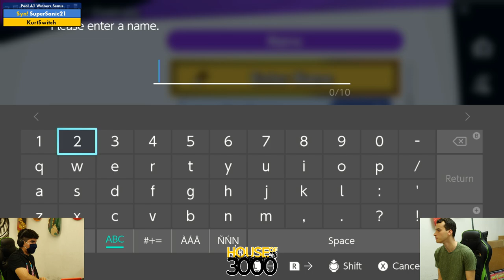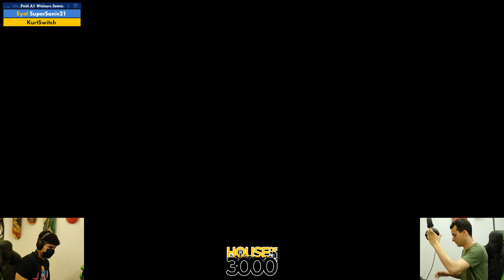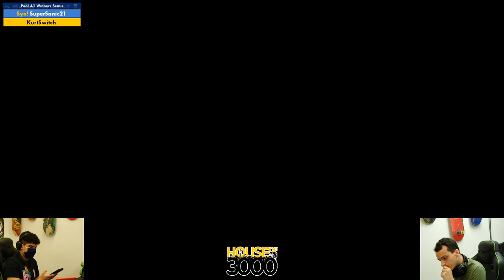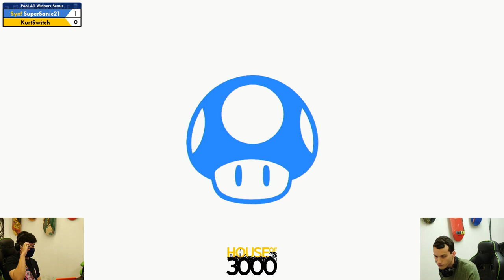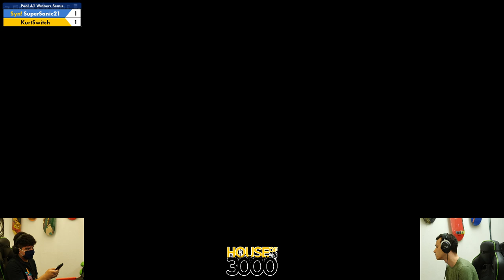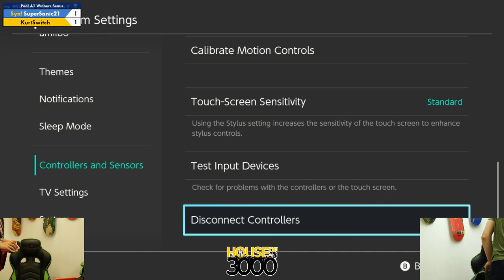Xeno350 Pool A1 Winners Semis SuperSanic21 vs KurtSwitch